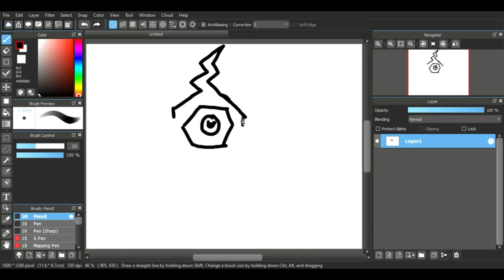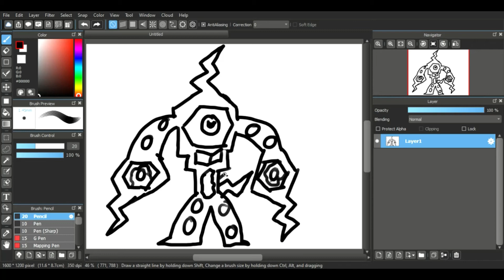melmetom speedpaint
here is metoms evolution.